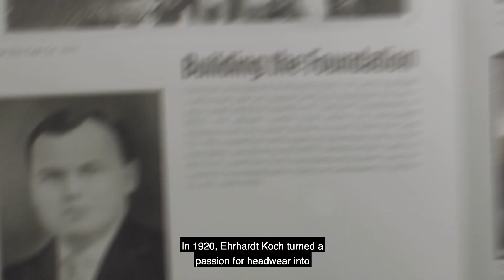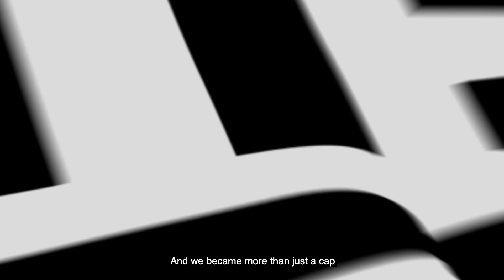New Era 100 Year Anniversary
What is 100 years? Something that started as a passion project in Buffalo, NY turned into a global brand of sport, culture, style, and self-expression. NewEraCap, more than just a cap, for 100 years.